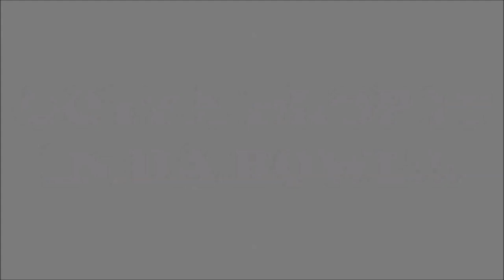WILL TOTINO'S PIZZA ROLLS FLOAT?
Testing Totino's pizza rolls to see if it will float. This item will be dropped into the water tank to see what will happen.